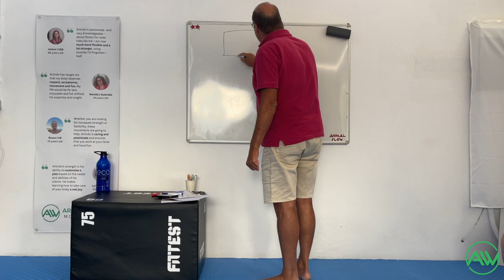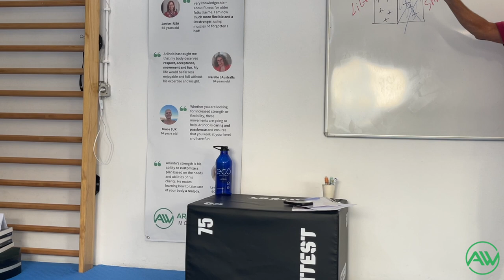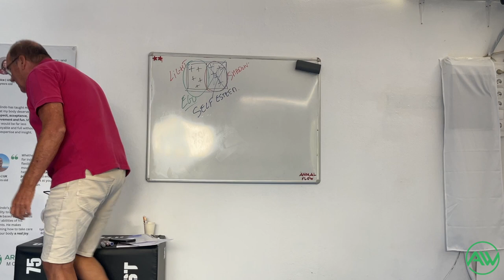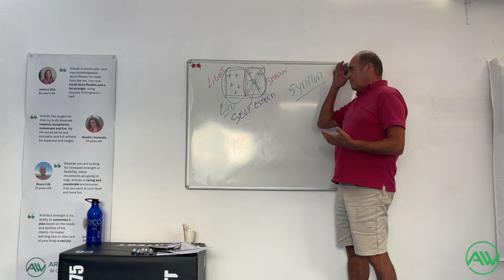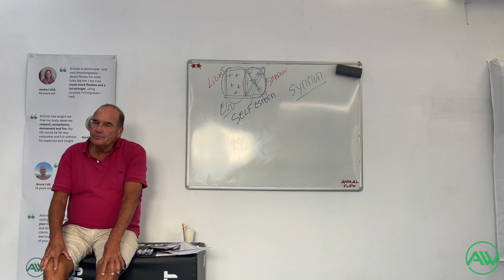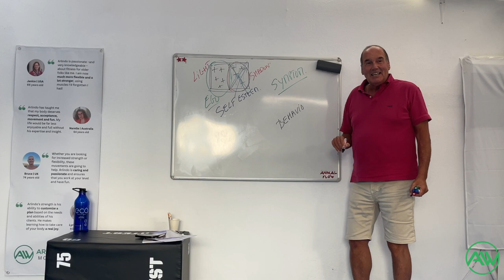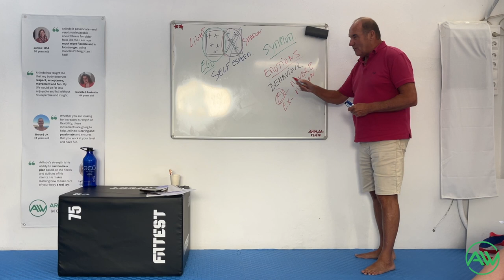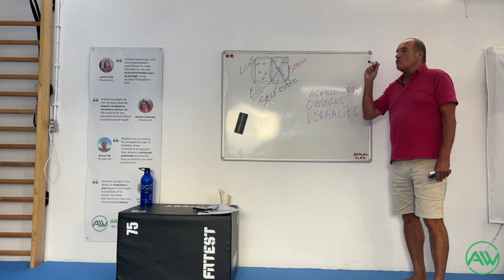Talk 'Emotions and Health' with Luis Martins Simōes